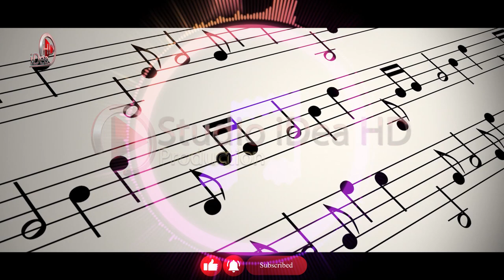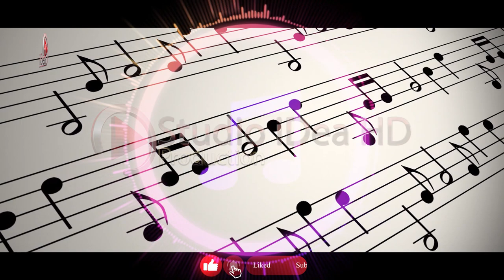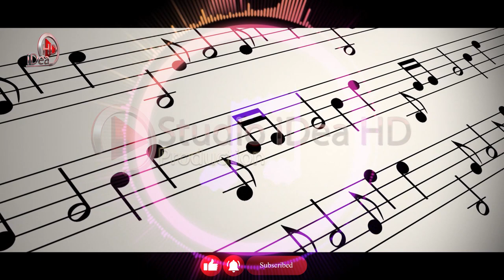Gjamadani vija vija (100%Live) 2020